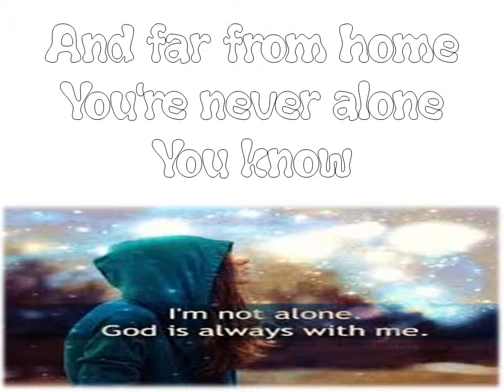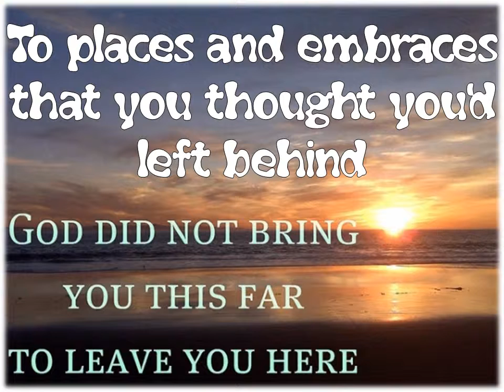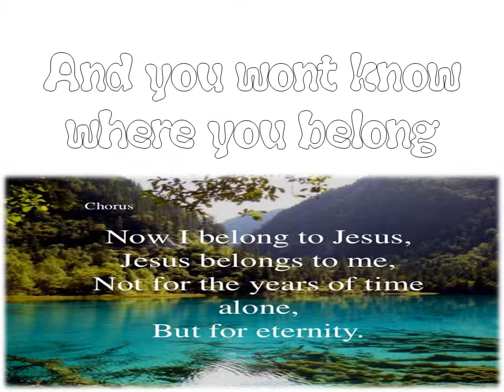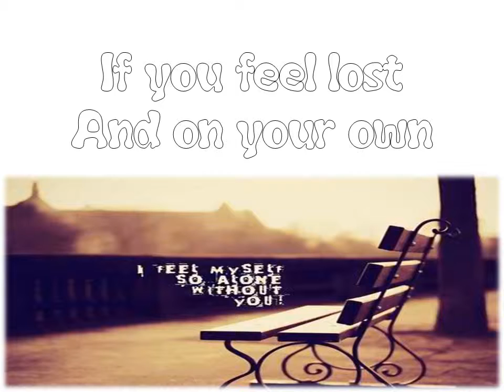Your Heart Will Lead You Home - Christian Perspective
From the Tigger Movie :)